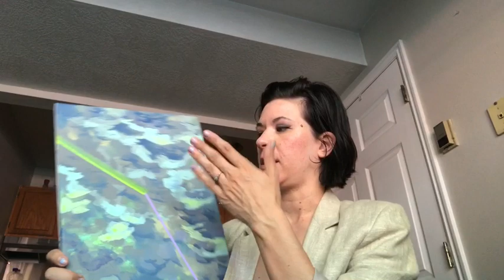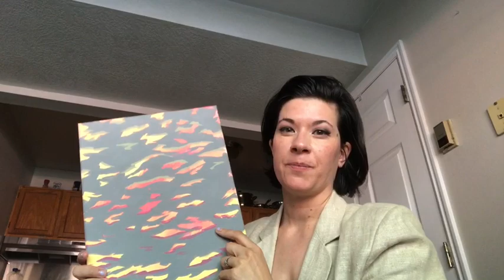My philosophy and process as an artist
Jonathan Meese has a philosophy of art that I admire.